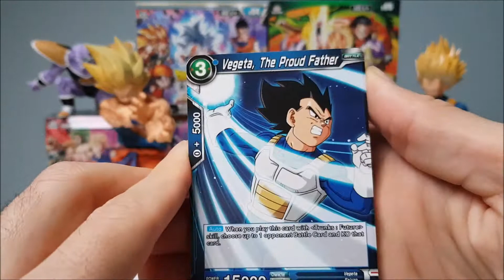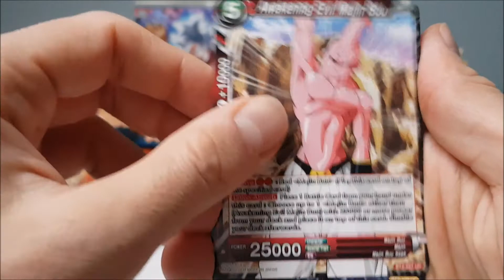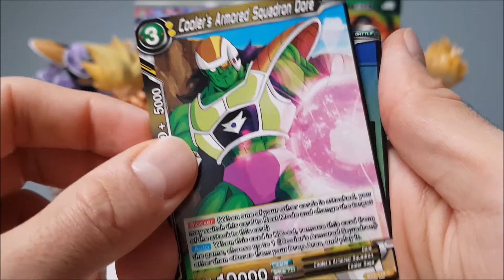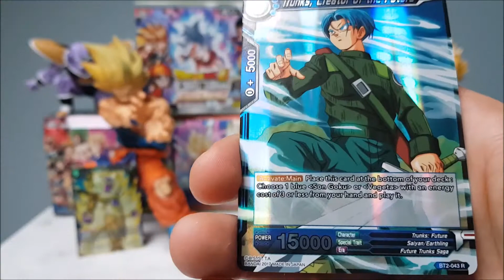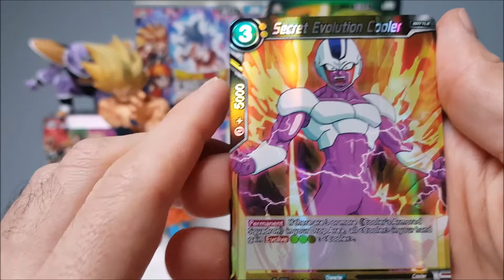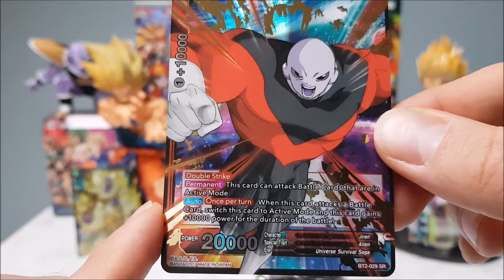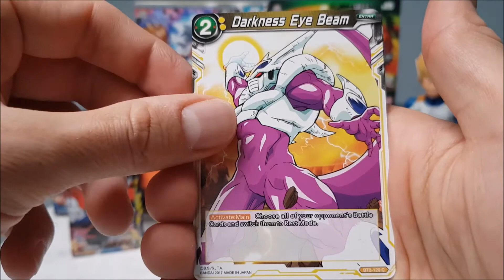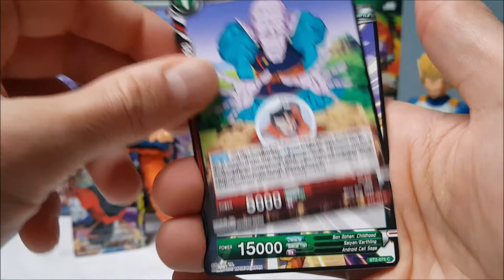DBS UNION FORCE OPENING!! 3/3 (GERMAN)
Servus Freunde,
eine neue Box heißt auch neue Karten, und hier haben wir teil 3 vom opening.

Union Force ist für diesen Chanel ein unbeschriebenes Blatt, was es für mich obwohl es alt ist, umso spannender macht. :)

Viel spaß mit dem Video freunde und lasst mir gerne eine Anmerkung da.